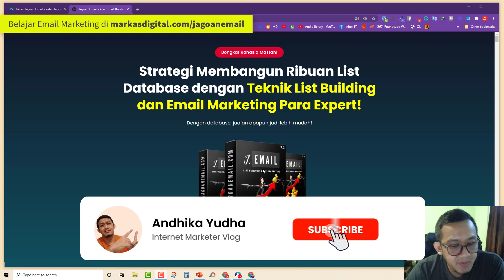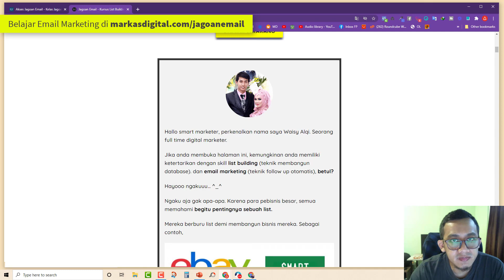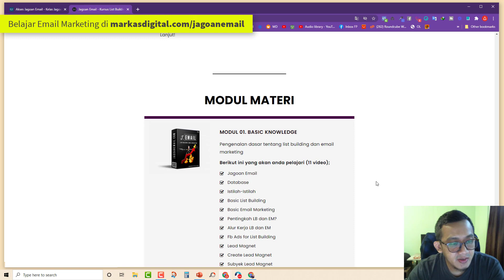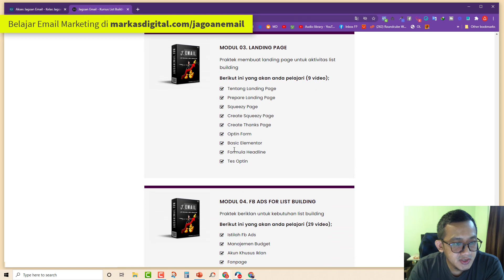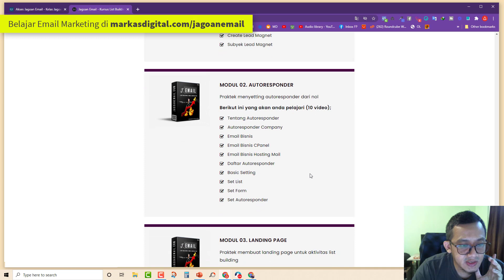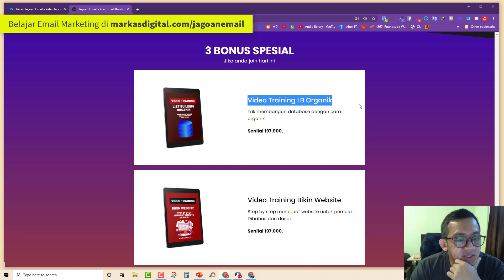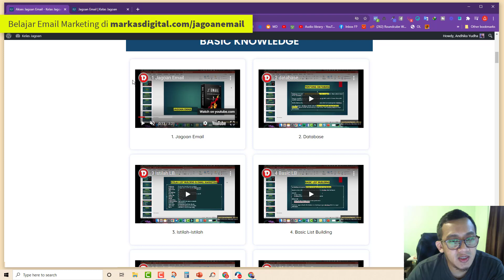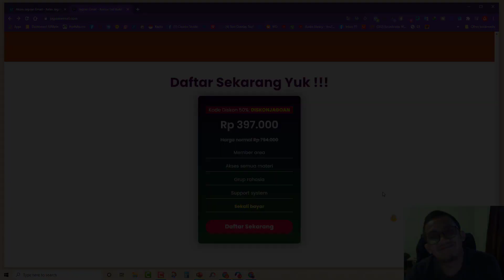Belajar Email Marketing + Facebook Ads + Website Landing Page! Review Ecourse Jagoan Email